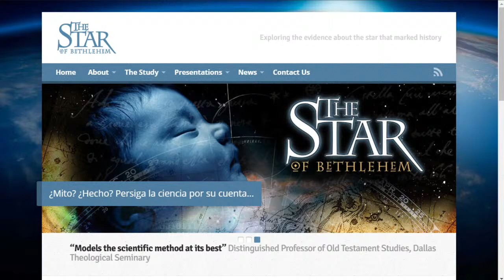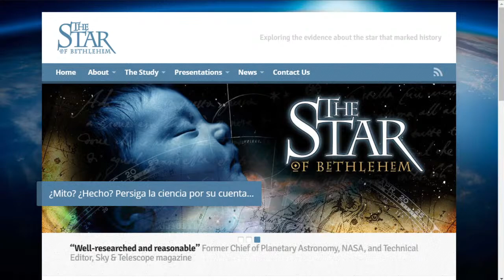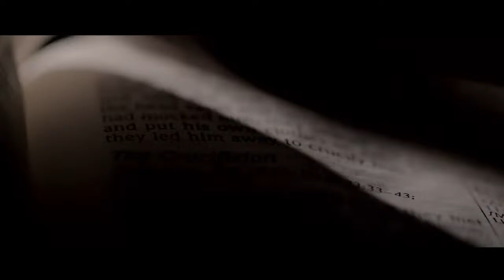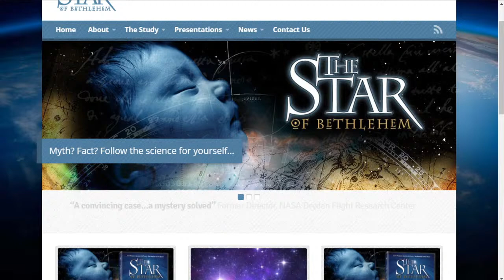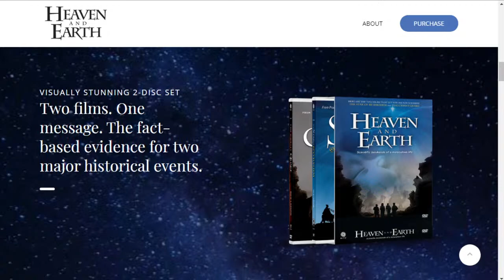The Science Of Christ - Rick Larson on LIFE Today Live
The producer of the documentaries "The Star of Bethlehem" and "The Christ Quake" takes a fact-based, scientific view of the historical events of the gospels.

Interact live at noon (US/central) every Monday through Friday.